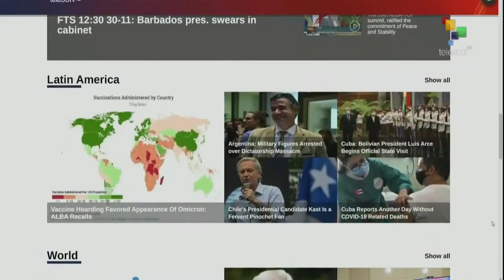FTS 12:30 16-12: Changes in the electoral law for more self-determination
16/12/2021
FTS 12.30
*Visas and travel documents being negotiated by the UN Commission
*Inflation becoming widespread